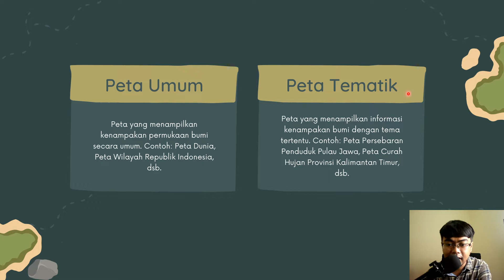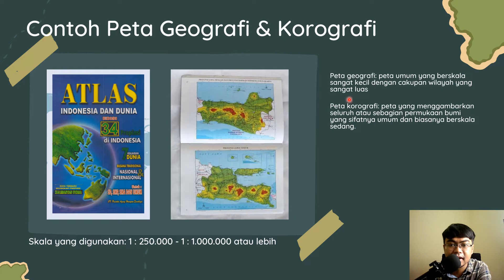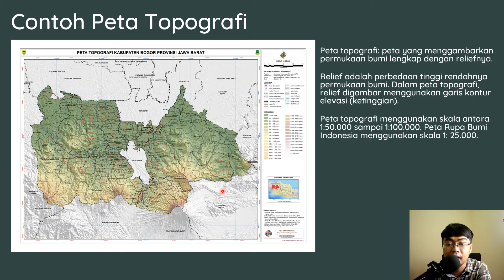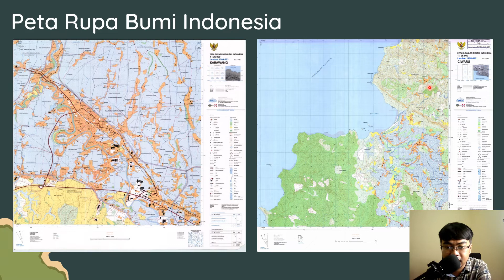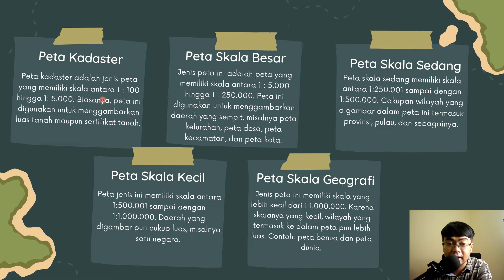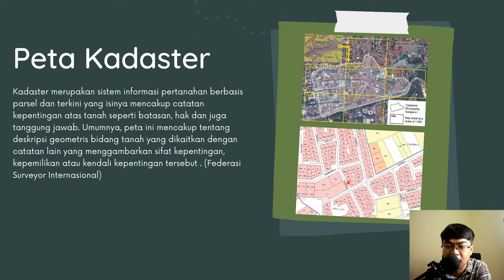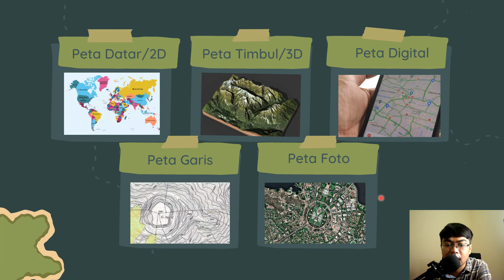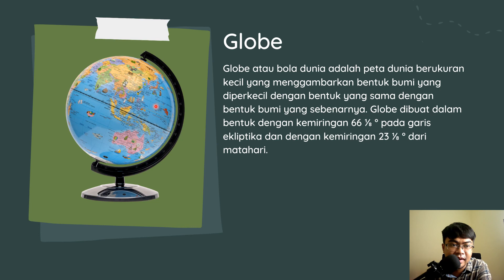Jenis-Jenis Peta | Matkul Perpetaan & Sistem Informasi Geografis | Teknik Lingkungan FT UNSIKA